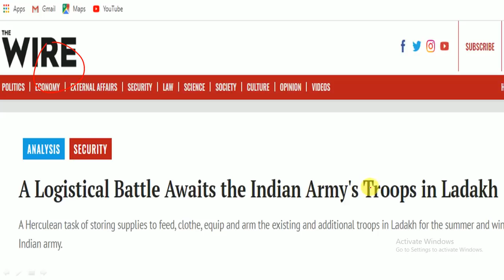China News || Xi Jinping || Narendra Modi || Odia News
odia vidyalaya
odia bidyalaya